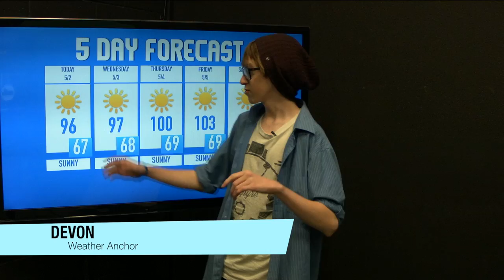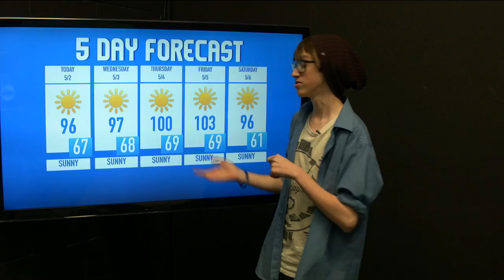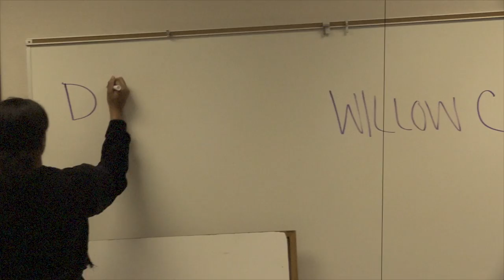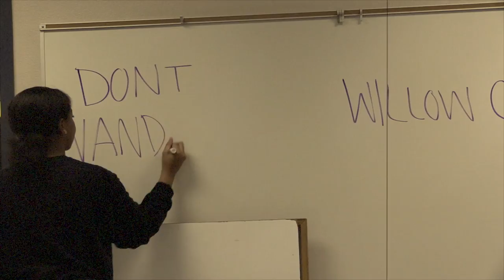The Morning Roar for 5/2/17